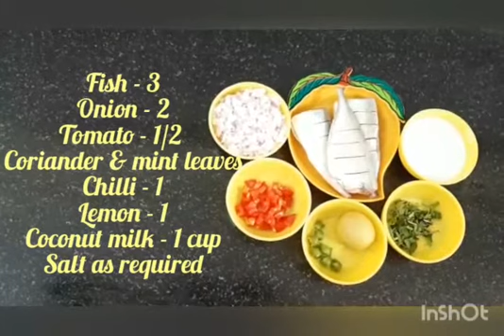Fish Onion Roast | Fish Pangan | मछली प्याज भुनती है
मछली प्याज भुनती है
മത്സ്യം ഉള്ളി വറുത്തെടുക്കുക